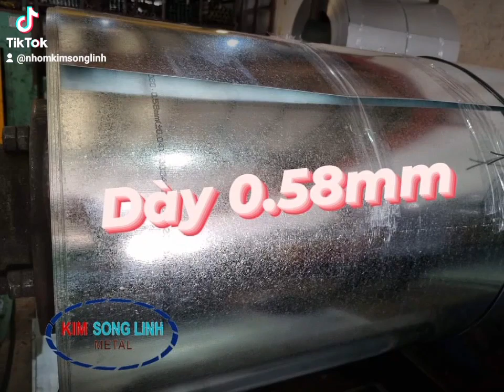Nhôm_tấm Nhôm_cuộn Nhôm_mặt_dựng A1050 A3003 A5052 A6061 A7075 Nhôm_chống_trượt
🍀𝐍𝐇𝐎̂𝐌 𝐊𝐈𝐌 𝐒𝐎𝐍𝐆 𝐋𝐈𝐍𝐇🍀
❤NHÔM❤NHÔM❤NHÔM
Anh để em lo 😘😘😘 đến với em nhé, full dịch vụ. 👉xã mét, cắt tấm, chấn đột, Cnc theo yêu cầu.
☑️ GIÁ TẬN XƯỞNG
☑️ GIAO TẬN NỢI
☑️ BAO HÀNG ĐẸP
☑️ CHỨNG CHỈ COCQ ĐẦY ĐỦ